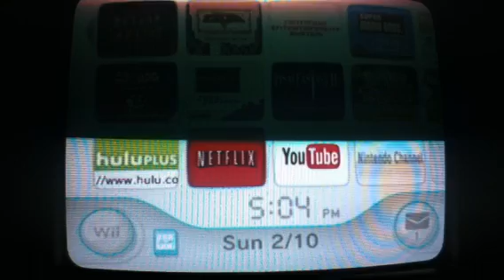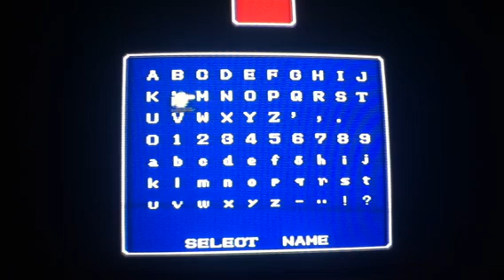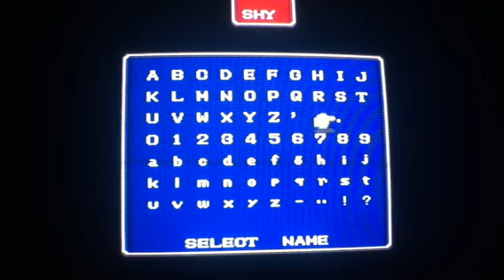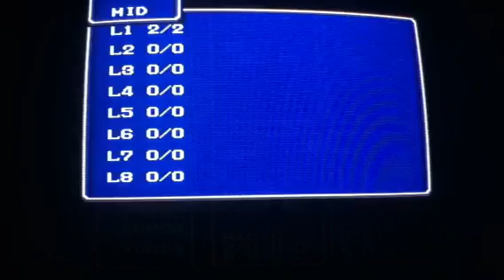The Final Intro(TFI) Episode 1: Assemble the Team!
I start(finally) my Final Fantasy seires. And as my mystical journey goes on, the dancer only gets weirder.